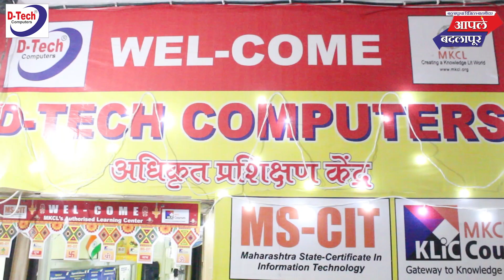निवडून आल्यानंतर शिक्षक आ. बाळाराम पाटील सहा वर्ष फिरला देखील नाही; मंत्री उदय सामंत यांचा टोला!